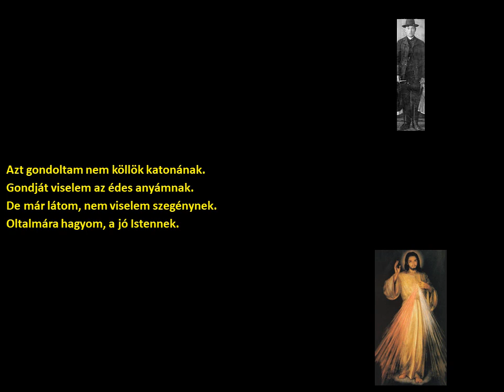Kardos István -Befütyült a gőzös az állomásra (Apátfalva) (szöveggel)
Előadó:
Kardos István

Település:
Apátfalva

Felvétel időpontja:
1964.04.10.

Album:
Magyar Népzenetörténet